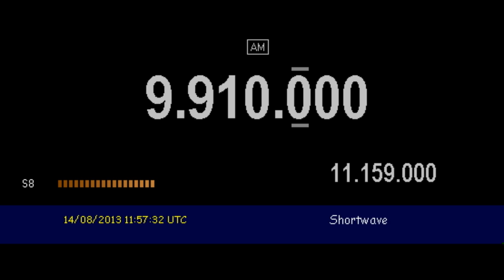KTWR (Agana, Guam) in mandarin - 9910 kHz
Reception of KTWR (Agana, Guam) in mandarin on 9910 kHz by CX2ABP in Montevideo, Uruguay (GF15wc). August 14, 2013 at 1156 UTC.

Receiver: Yaesu FT-817. Antenna: inverted V for 40mb. Software: HRD v.5